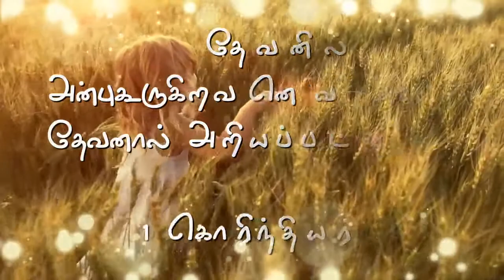இன்றைய வசனம் | 07.01.2020 | today's bible verse .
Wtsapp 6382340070